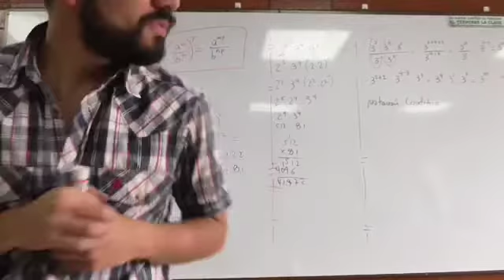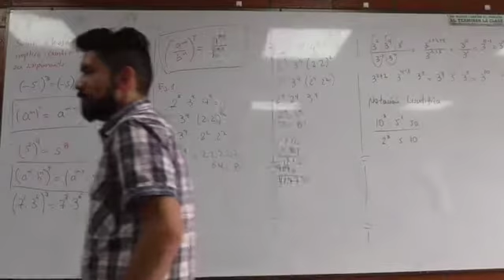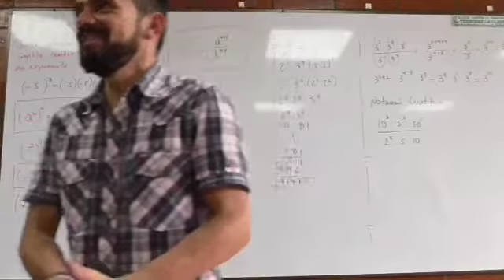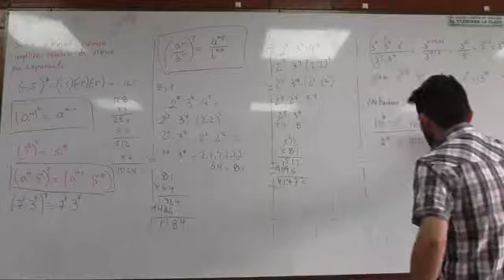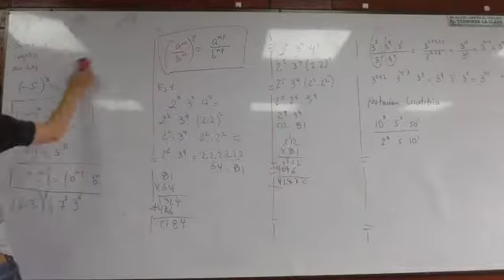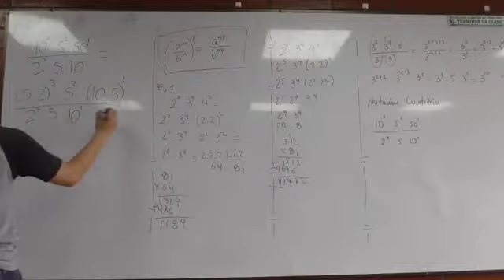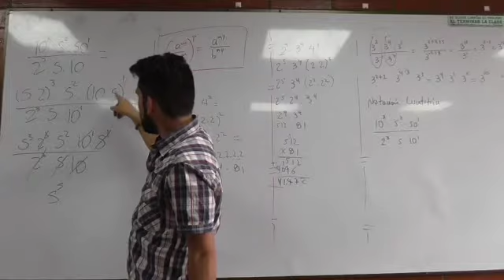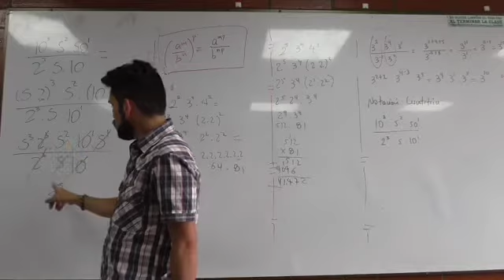Clase 14 Potenciación (Propiedades) 4/4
S1030001.MP4Potenciación (Propiedades)